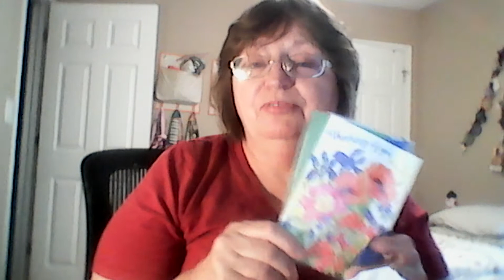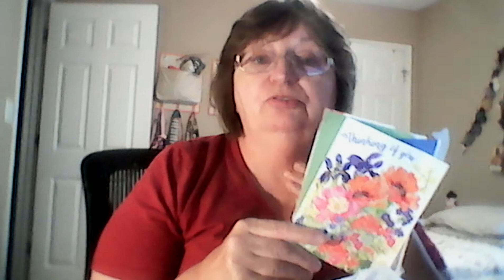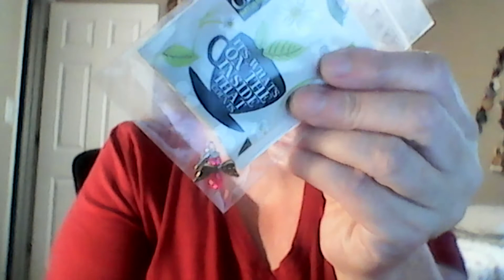Sharing Happy Mail